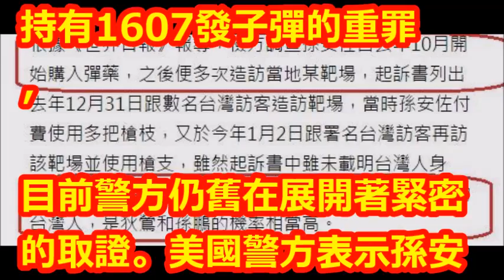孫安佐案又生變〇，母親狄鶯也被捲入〇中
【相關視頻】

2度赴美救子？孫安佐案升級聯邦層級 民眾目擊孫鵬、狄鶯美國百貨逛街疑準備8月訴訟｜記者 邱筱茜 林詳澤｜【LIVE大現場】20180717｜三立新聞台